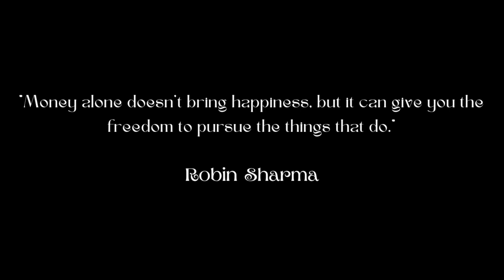What Billionaires Listen to: Robin Sharma 5 am club meditation music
Join the elite 5 am club and discover the meditation music that top billionaires like Robin Sharma listen to for peak performance. Immerse yourself in 40 Hz gamma brain waves, designed to enhance focus and manifestation abilities. Elevate your mindset with the same powerful frequencies that successful figures like Warren Buffet, Joe Dispenza, and Elon Musk incorporate into their daily routines.